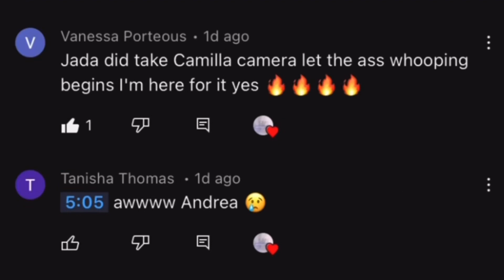IMVU Bad Girls Club Mexico Season 2: Reunion Part 1 Reunited and it feels so Bad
In Part 1 of a 3 part Bad Girls Club Reunion, the 15 girls gather together to dish out on old and new drama.